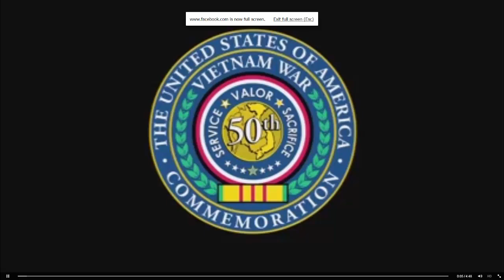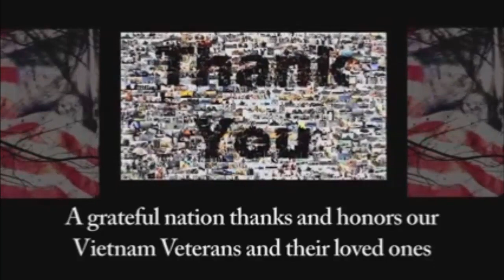veterans day tribute 2015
this is to salute all our great vets that served, all gave some, some gave all. never forget these great men and what they did for all of us.

Producer/Director : J. Scott Jackson
Producer/Editor : Jay Sanchez
Narrator : Sam Elliott